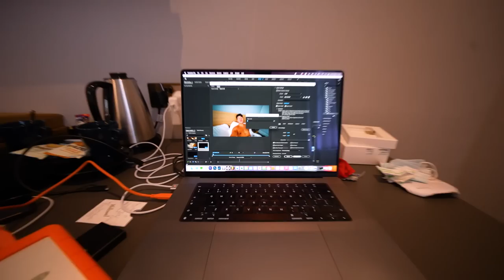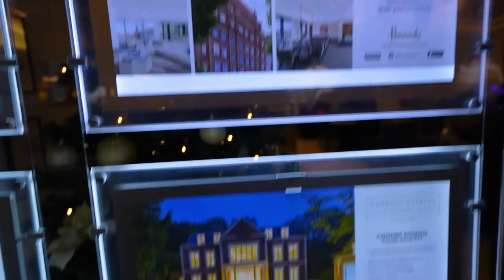CADEAU’S VOOR ELKAAR KOPEN IN LONDON!🎄🎁